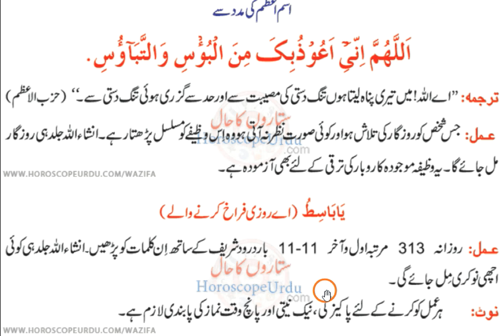Nokri K Liye Wazifa | Ab Nokri Milna Ho Gayi Asaan | Daily Dua Every Muslims | Ummat-e-Islam TV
Ummat-e-Islam TV is an Islamic YouTube Channel where you watch Islamic Bayans by Authentic scholars like Muhammad Raza Saqib Mustafai Sahib.

▷ All footage/images are authorized under Creative Commons 3.0, 4.0.

▷ Source:
1.) This video has no negative impact on the original works (it would be good for them in fact)
2.) This video is mostly for the purposes of teaching.
3.) It is not transformative in nature.
4.) I used only bits and pieces of images, if any, to get the point across.